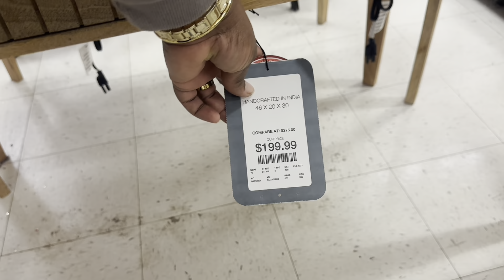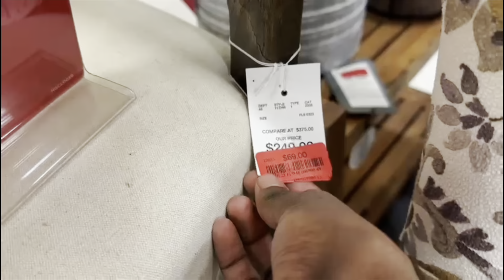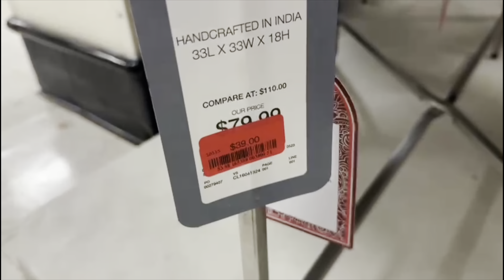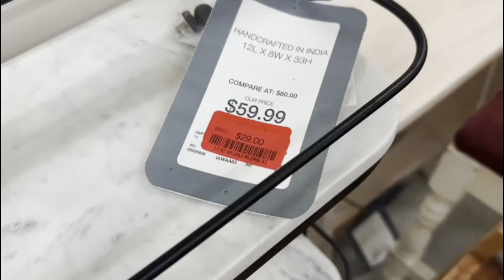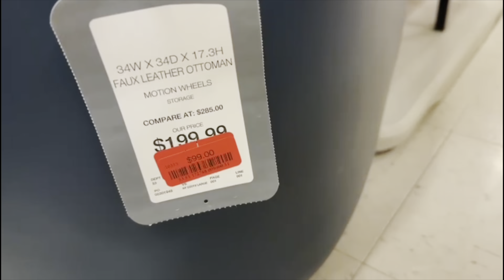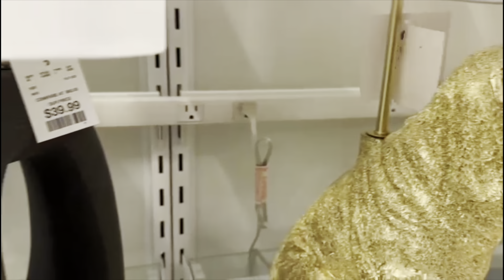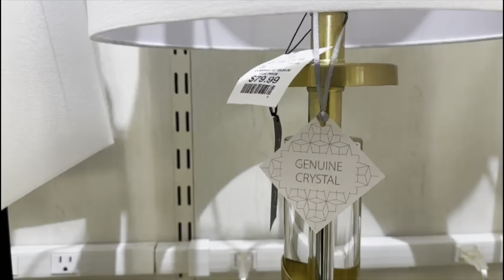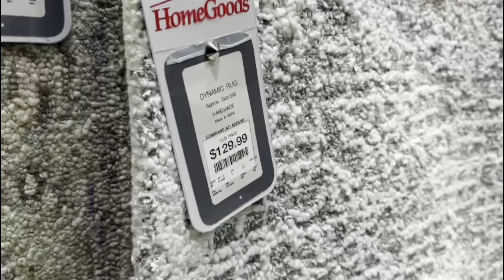BRAND NEW EPIC | OVERLOADED HOME GOODS | HOME & SPRING DECOR SHOPPING | STORE WALKTHROUGH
Hey guys welcome to my channel and for today’s video I’ll be taking you guys shopping at tjmaxx homegoods for a browsewithme where we'll be viewing neutralaesthetic hope you guys enjoy and dont forget to LIKE SHARE DEFINITELY SUBSCRIBE & LEAVE ME A COMMENT THANKS FOR WATCHING 💕❤️💕